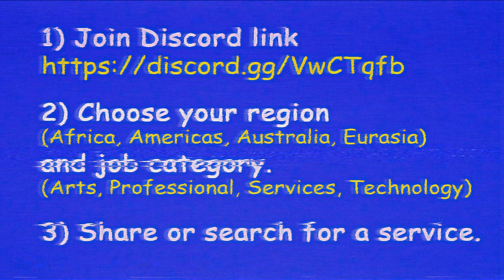Networking within the WWE Champions Community